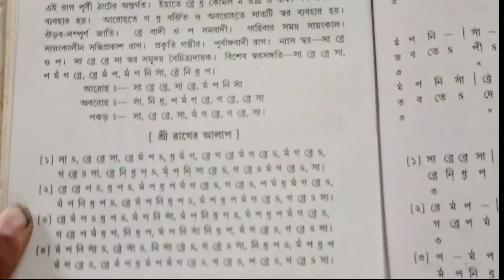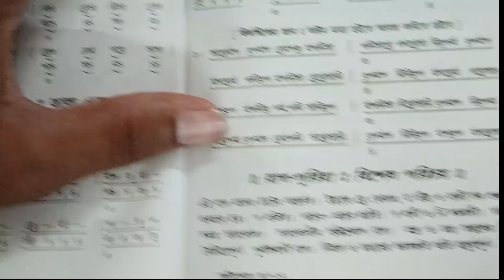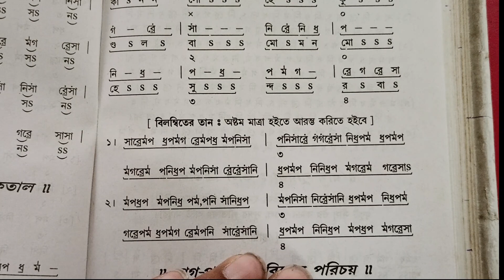raag shree Lyrics | Bengali | Tritaal & vilambit | raag shree Notetion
raagshree
raag shree
raag shree